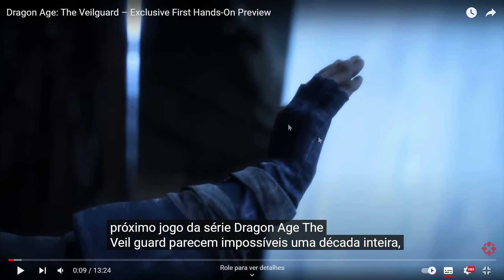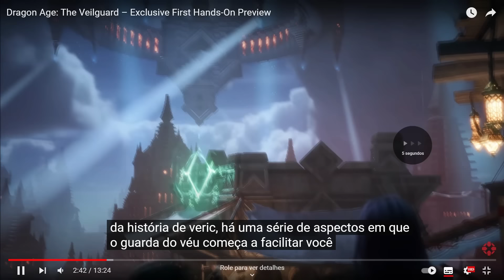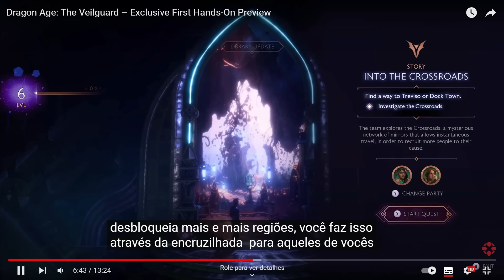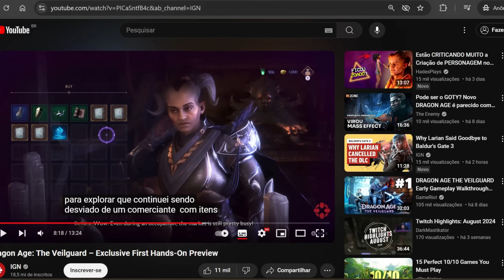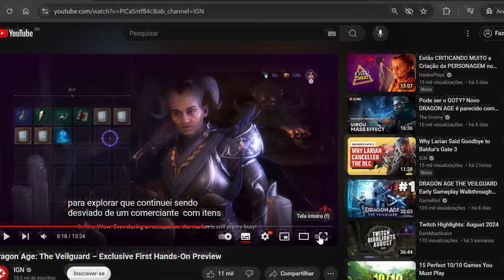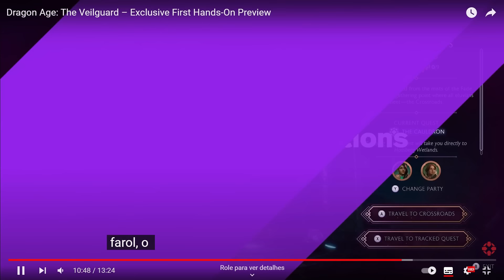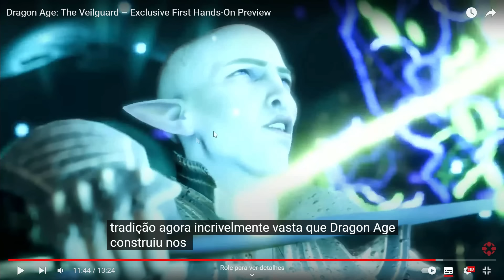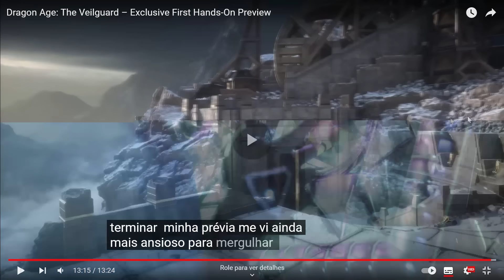AS PRIMEIRAS IMPRESSÕES DE DRAGON AGE VEILGUARD TÃO SAINDO! Aberto ou linear? Sério como Origins?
Entra e segue as paradas aí, como bom cidadão de Yerakia